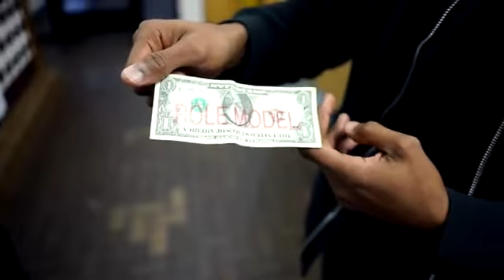Young Dice x Young Kim - Everyday I Wake Up